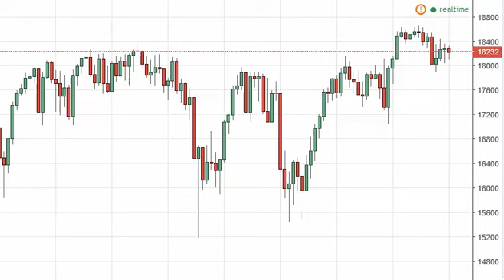Dow Jones 30 Week Forecast for the week of October 10 2016, Technical Analysis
- October 10 2016 index weekly technical analysis for the Dow Jones 30 INDEX. Find more information about Forex and Commodities News Technical Analysis Fundamental Analysis and Brokers on FX Empire